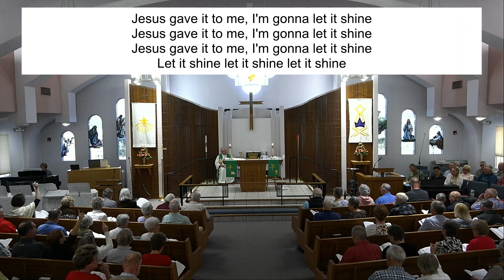Worship Service For February 4, 2024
Welcome to our Worship Service For February 4, 2024